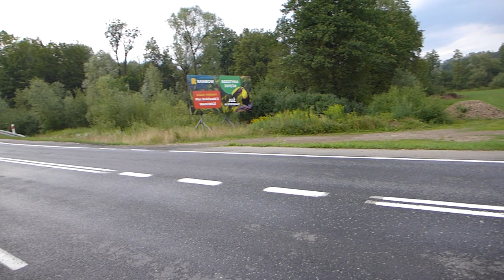76. Tour de Pologne, I Etap, Barwałd Średni, 03.08.2019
Przejazd I etapu wyścigu 76. Tour de Pologne (Kraków - Kraków) przez Barwałd Średni, 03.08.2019